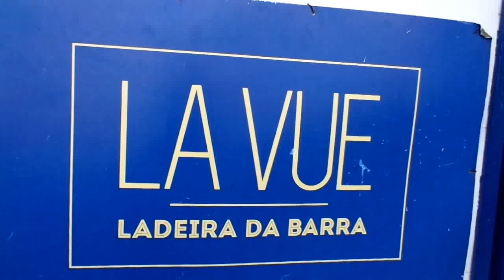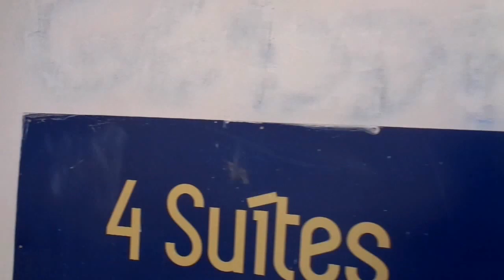Corrupción en Brasil